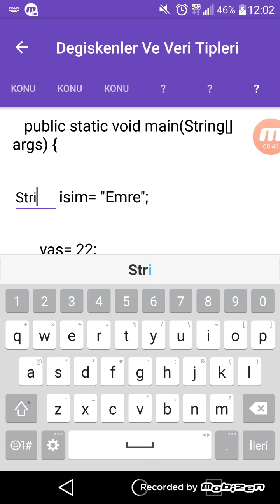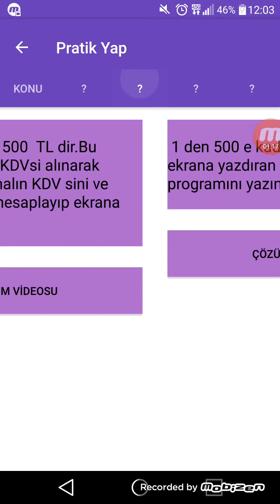Java Akademi Mobil Uygulaması